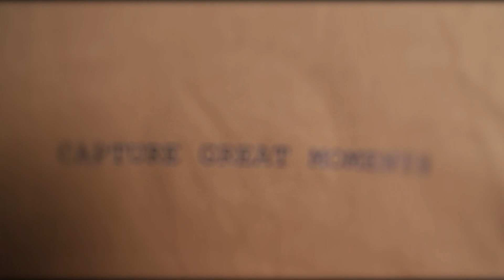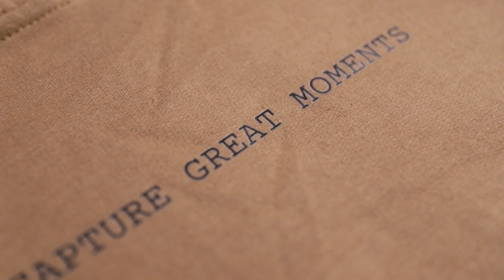Merch for Photographers by a Photographer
It's official, we have merch!

I've wanted to create something like this for a while now and it's finally a reality. I simply can't believe it. And I know a lot of you didn't want me to create merch, but there's still a good amount of people do want me to. So, I went with my instincts. Even if nobody buys it, I don't care because I love the designs and will happily wear these tee shirts and sweatshirts.

Also, with all the photographers and videographers I follow here on YouTube, there's not a lot that have a clothing line. So, with that in mind I wanted to create a design that related to photography and videography, but wasn't too on the nose or specific.

So, the design I went with is my motto I try to live by every day. Capture Great Moments. When I started in photography and videography I found it incredible that you could capture a moment in time and relive it over and over again. So these shirts are an extension of what I live for. Capturing those great moments.

With that I hope you all love this first merch drop as much as I do and you can look forward to more merch drops in the near future... as long as this one goes well.

Canon 6D Mark II
Canon SL2
Camera Bag
Sigma 24-70mm f/2.8
Sigma 70-200mm f/2.8
Canon 10-18mm f/4.5-5.6
Canon 18-55mm f/4.5-5.6
K&F Concept 82mm Variable ND Filter
Sensei Step Up Rings
Boya BY-MM1 Shotgun Mic
Zoom H1N Handy Recorder
Tiffen 77mm Variable ND Filter
Sandisk 128GB SD Card